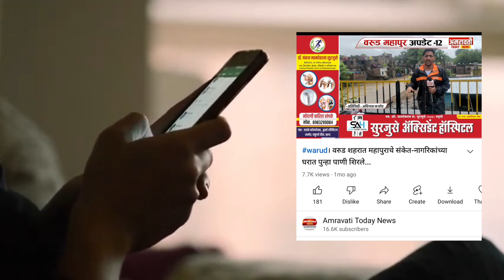warud - वरूड येथे वाहतूक पोलीस विभागा तर्फे अपघात व वाहतूक नियमाबाबत जनजागृती - यमराज सुध्दा हजर...